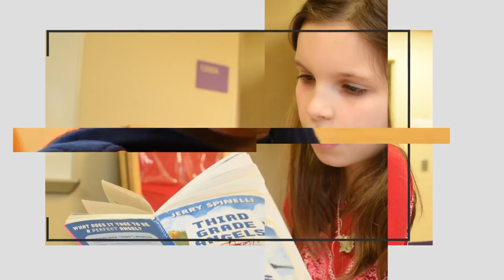Straight Talk with Superintendent Lolli - Ep. 3: School-Based Health Centers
Stay in the know with our new show, "Straight Talk", featuring Superintendent Lolli discussing important updates, information and the great things happening at Dayton Public Schools. Have a DPS story to share?

Episode 02: This episode focuses on the new partnership between DPS and Five Rivers Health Center.